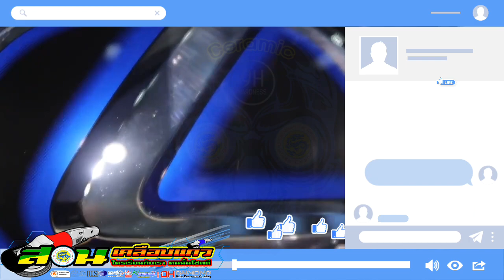โลโก้ก็ขัดได้ | น้ำยาเคลือบแก้ว | สอนเคลือบแก้ว |【 Ucarwash TV 】